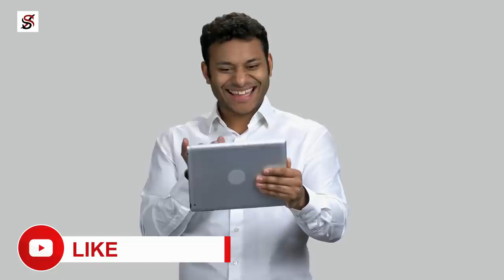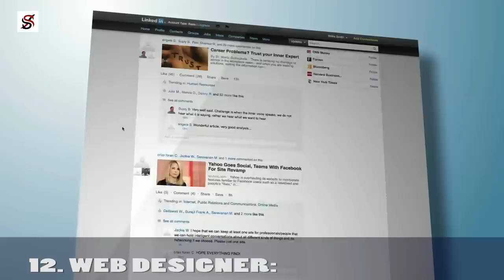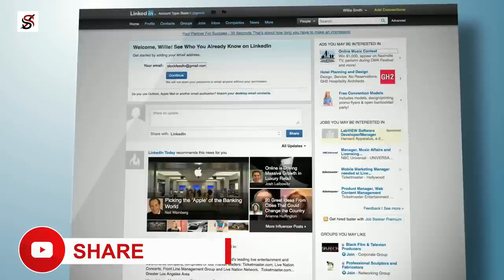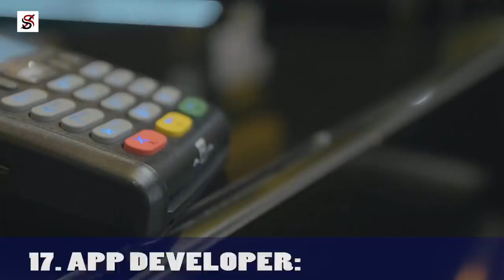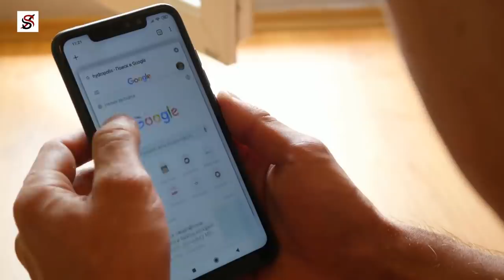19 Small Business Ideas For Solopreneurs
Starting up a business does not necessarily mean that you must have an office space and a large number of people to work for you.

With the emergence and evolution of technology, you alone can start your business with your mobile device and internet connection, and from the comfort of your home.

Thus, you do not have to gather a large amount of money to be an entrepreneur – you can be a solopreneur. In today’s video, I’ll be sharing with you 19 business ideas that you can start today.